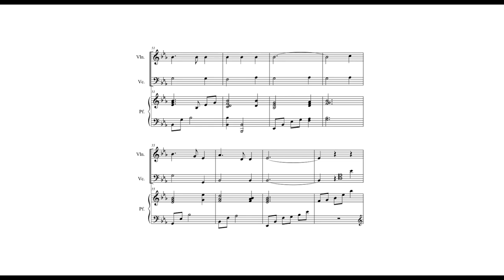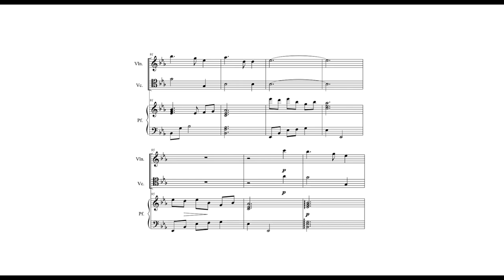[찬송가 피아노 트리오 편곡] - 오 놀라운 구세주 예수 내 주 / Hymn Piano Trio - A Wonderful Saviour My Jesus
Hymn Piano Trio
A Wonderful Saviour My Jesus
Arr. by Jin